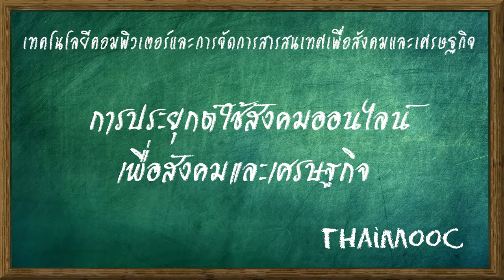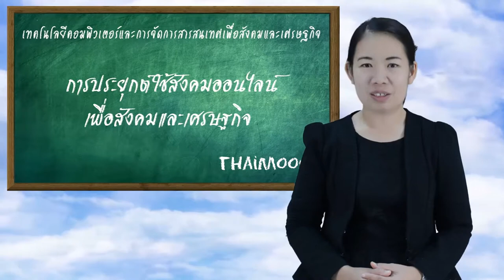การประยุกต์ใช้สังคมออนไลน์เพื่อสังคมและเศรษฐกิจ ตอนที่1